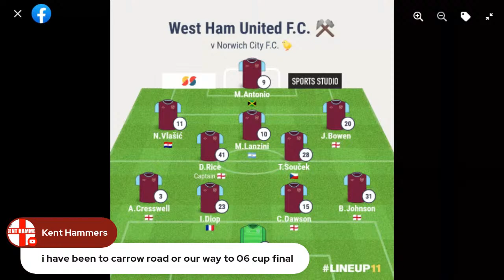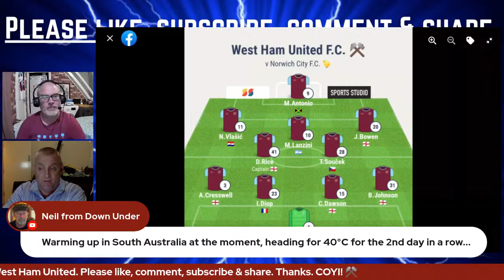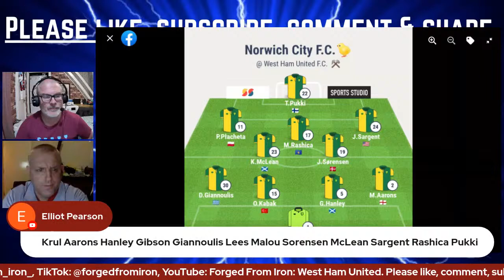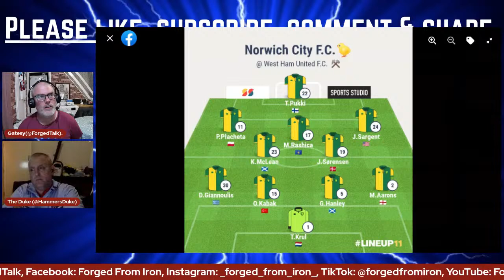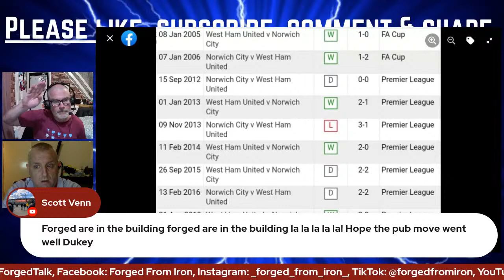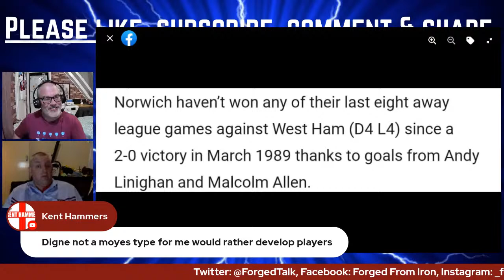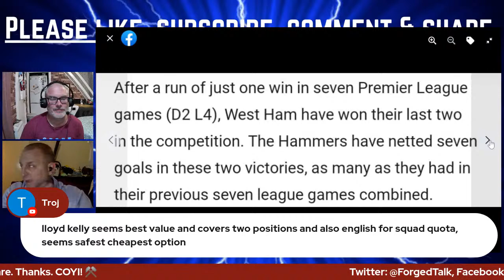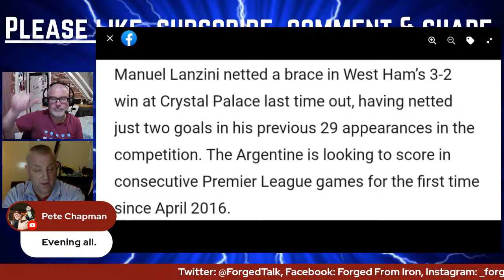WEST HAM UNITED v NORWICH CITY | PREMIER LEAGUE | Match Preview.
We discuss the upcoming visit to London Stadium of Dean Smith's Norwich City in The Premier League.